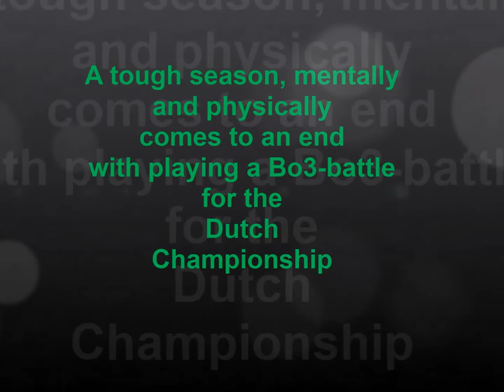Teaser Best of Three Dutch Handball 2014 Game 1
Dutch Championship Handball, Best of Three  Game 1:
Dalfsen vs VOC Amsterdam
Sunday 25th of May 2014
Sports Hall Tijenraan, Raalte
Throw off: 14:30 hrs.